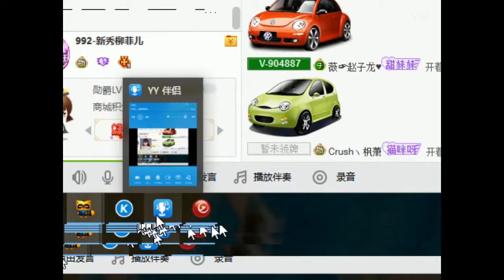YY LIVE 燃舞蹈 柳菲儿 - 《燃舞蹈》（Artists Singing・Dancing・Instrument Playing・Talent Shows)